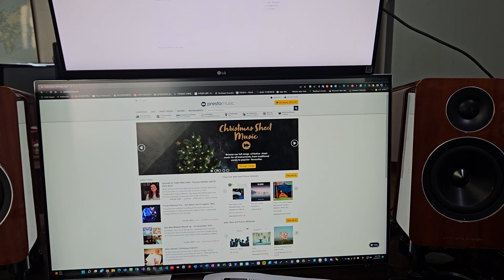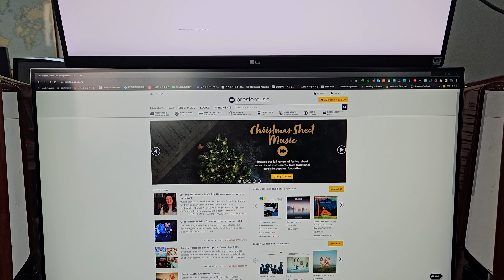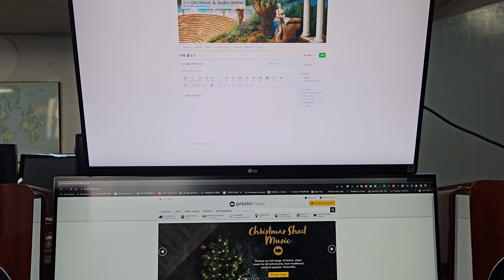Al Jarreau - Moonlighting